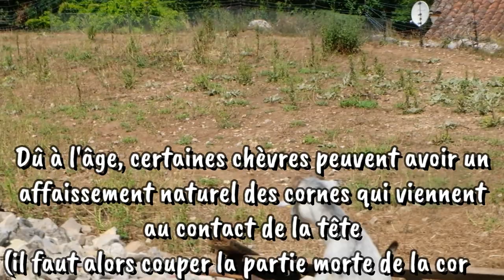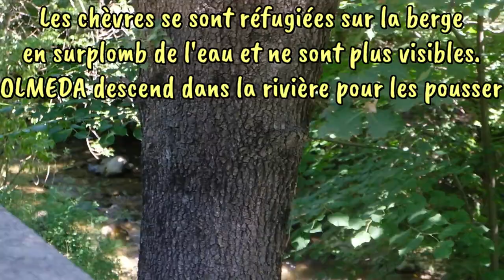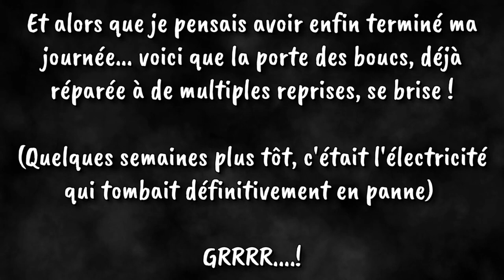VLOG 13 ~ PETITS TRACAS : nouvelles chèvres indisciplinées, travail des chiens, chevreaux, grue...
Voici enfin le 7eme volet du flash-back de notre saga estivale de 2022. Vidéo longue à sortir, ayant nécessité beaucoup de travail de montage pour la simplifier et la réduire au maximum. J'espère qu'elle vous plaira et que vous pourrez ainsi nous accompagner au sein d'une journée à la ferme auprès de nos chèvres miniatures !

CHAPITRES :

00:00 - Introduction
00:28 - Préparatifs du départ de TIGRESSE, TESSIA et TINNY
00:58 - Tri des nouvelles chèvres pour partir en pastoralisme
02:56 - Fin de tri du troupeau (chevreaux et boucs restent à la ferme)
03:17 - Fugue des nouvelles chèvres
03:43 - Corne dans l'oeil de MASSEA
04:36 - Départ en pastoralisme
06:04 - Grue obstruant le village et provoquant l'arrêt de la fenaison
07:17 - Travail des chiens pour faire remonter les nouvelles chèvres du bord de rivière
10:57 - Le troupeau continue sa marche vers le Champ des Armes
11:16 - Nouvelles chèvres indisciplinées rabattues par les chiens
13:22 - Retour à la ferme avec brassée de verdure au travers des rues du village
14:44 - Nourrissage des chevreaux miniatures
15:17 - Jeux paisibles des chevreaux
16:33 - Chevreaux élevés au biberon sur le balcon
16:51 - Cane chocolat faisant ses ablutions
17:10 - Séance photos du troupeau sur le retour
17:57 - Troupeau en marche vers la ferme
19:03 - Coucher de soleil sur la ferme
19:19 - Nid d'hirondelles
19:39 - Porte des boucs brisée